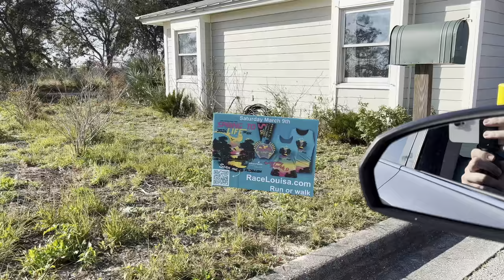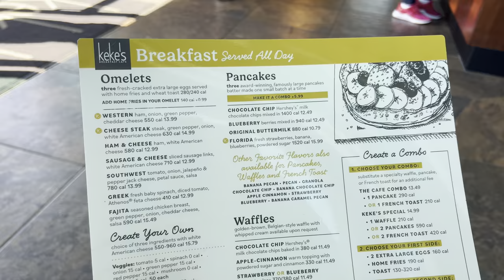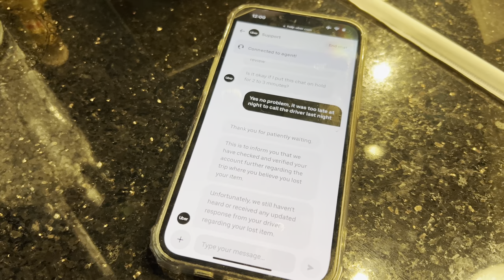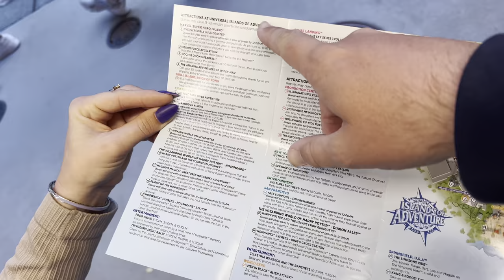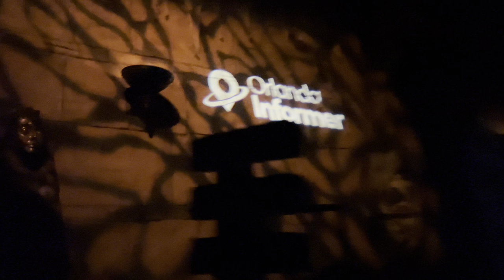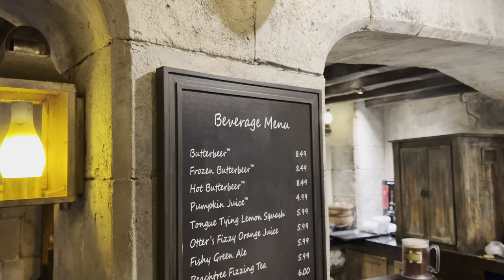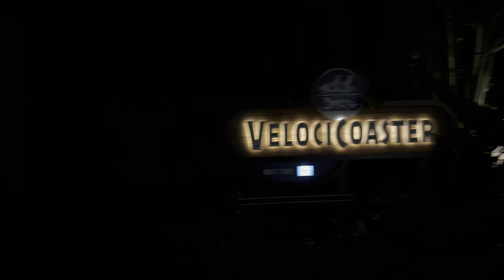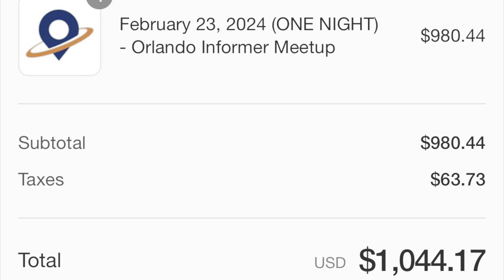FLORIDA VLOG: Orlando Informer meetup, Segway Tour excursion, Keke's Breakfast and Universal Studios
FLORIDA FEBRUARY 2024 Day Eight!
It’s Mumstriders Birthday! We start our day at Windsor Hills Resort before jumping in the car and heading to Lake Louise State Park for Mums first Birthday surprise excursion, an Off- Road Segway Tour around the National Park! We enjoyed taking a guided Segway Tour around various lakes, learning about the park itself and taking in the nature and views at the same time.

After cruising on the Segways we head to Keke's for Breakfast on highway 192. We sample their breakfast menu and treat Mum to a Birthday Breakfast with a Mimosa cocktail!

After a break back at the Windsor Hills Villa we head down the I4 to Universal Orlando Resort for Mums second Birthday Surprise, the February Orlando Informer Meetup event. This exclusive event is an after hours meetup where you can enjoy no wait for rides, unlimited drinks and food and restaurants with no charge! This included Hagrids Magical Motorbike Adventure, Mums favourite ride which usually has a very high wait time.

We start off the night enjoying the 2024 Madri Gras Parade in Universal Studios before we managed to do many rides in both Universal Studios and Islands of Adventure including Transformers, Hogwarts Express, The Mummy coaster, Escape from Gringots, Hagrids Magical Motorbike Adventure, Velocicoaster and King Kong!